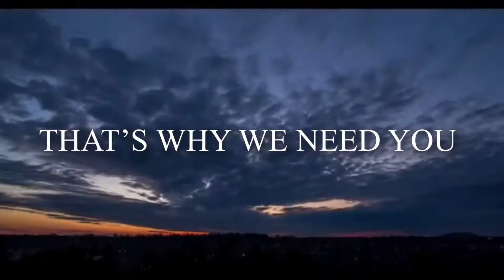Traditional Latin Mass Society of Manila—Trailer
Credits:

Footage of Manila Cathedral by Traveller Erol
Footage of Binondo Church by Infinitri Creatives
Footage of Extraordinary Form Mass by Catholic Traditional Beauty

For more details, please contact Duke Sander Co Tan.